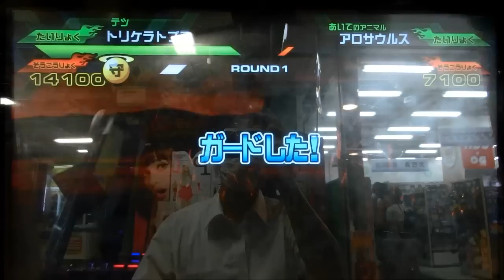ｸﾞﾚｰﾄｱﾆﾏﾙｶｲｻﾞｰ ﾋﾞｯｶﾞｰ2弾 酋長ｼﾞｪﾛﾆﾓVSﾄﾘｹﾗﾄﾌﾟｽ：攻撃力は低くとも･･･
百獣大戦グレートアニマルカイザー ビッガー２弾（Great Animal Kaiser Bigger2）
2014108プレイ記録、

トリケラトプス（銀レア）、イクチオサウルス（銅レア）、

恐竜軍団トリケラトプス＆イクチオサウルスで酋長ジェロニモを倒したプレイ動画です。

前の動画：激闘！悪魔四天王ｷﾞｶﾞﾝﾄｽ　平和の大地ﾐｯｼｮﾝ6

次の動画：酋長ｼﾞｪﾛﾆﾓ VS ｶｲｻﾞｰﾚｸﾞﾙｽ